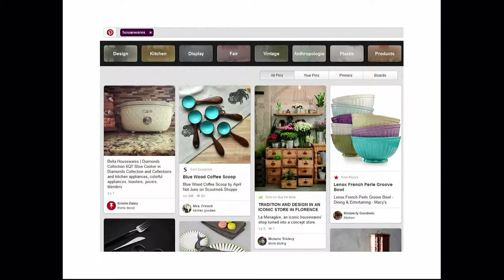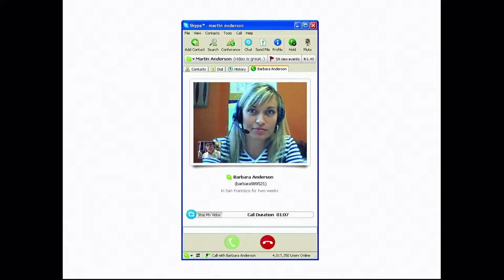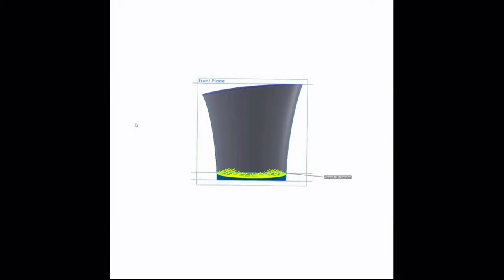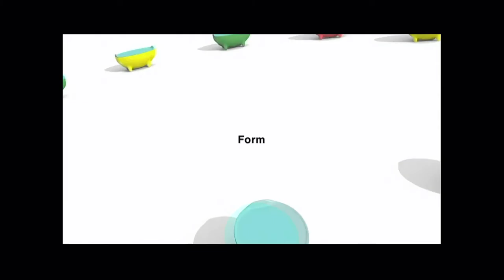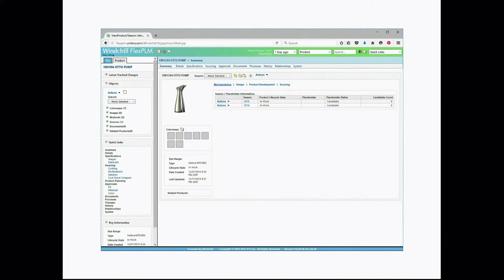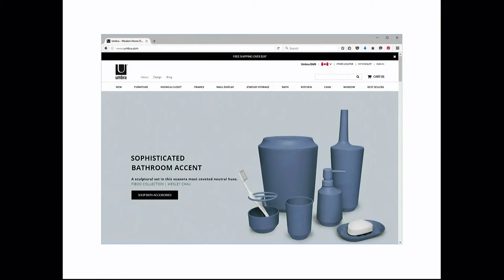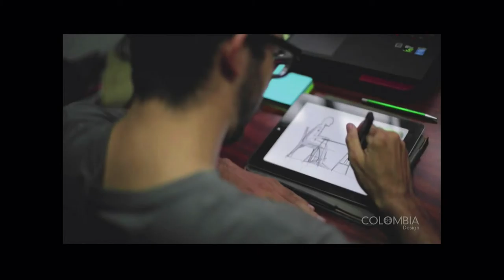Digifest 2016 - FUTURE5 Talk: Paul Rowan (Umbra)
“Product Design without Digital”

Every aspect of product development, from creation to design to execution could not succeed today without digital intervention. At Digifest 2016, Paul explores product development from concept to reality and the impact digital technology has had on the process.